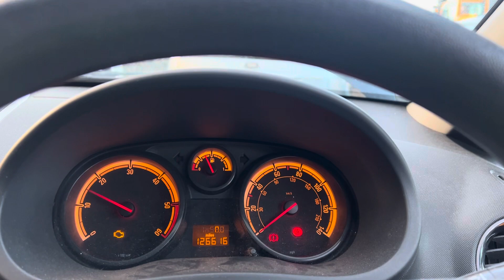Разборка Opel - Corsa D 2006-2011, 1.3 (VIN: W0L0SDL0886032562) SH57TLX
Основные характеристики:
Год выпуска: 2007
Двигатель: Z13DTJ2282087
Объём двигателя: 1.3
Тип двигателя: Дизель
Коробка передач: КПП 5-ст.мех.(МКПП)
Кузов: Хэтчбэк 3 дв.
Смотри каталог запчастей Opel - Corsa D 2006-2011 на :
⏰ Режим работы колл-центра:
08:00 – 20:00 – ежедневно